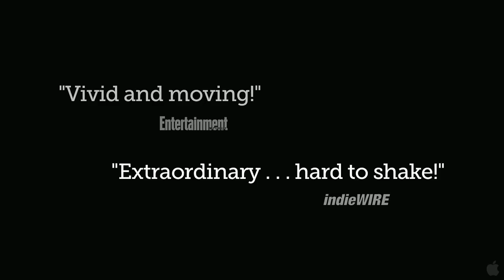Hell and Back Again - Official Movie Trailer HD 2011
From his embed with US Marines Echo Company in Afghanistan, photojournalist and filmmaker Danfung Dennis reveals the devastating impact a Taliban machine-gun bullet has on the life of 25-year-old Sergeant Nathan Harris. The film seamlessly transitions from stunning war reportage to an intimate, visceral portrait of one man's personal struggle at home in North Carolina, where Harris confronts the physical and emotional difficulties of re-adjusting to civilian life with the love and support of his wife, Ashley. Masterfully contrasting the intensity of the frontline with the unsettling normalcy of home, HELL AND BACK AGAIN lays bare the true cost of war.